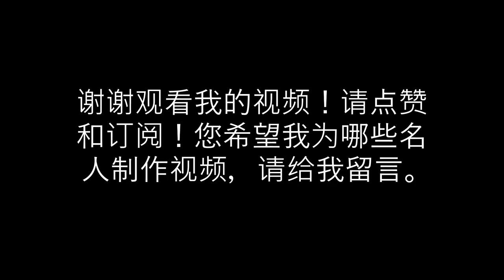演员：张雨绮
这个视频是关于演员张雨绮